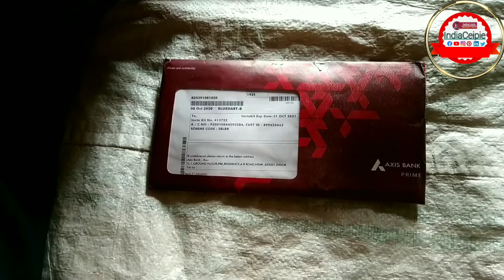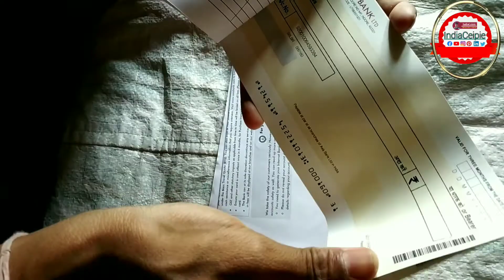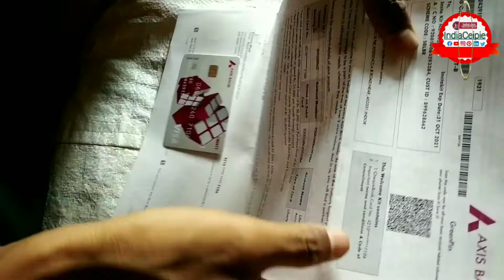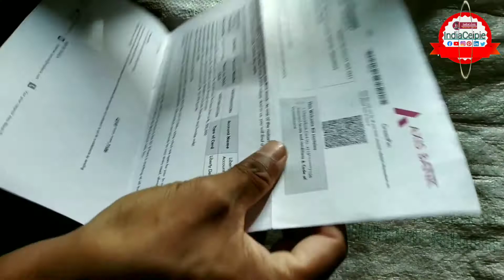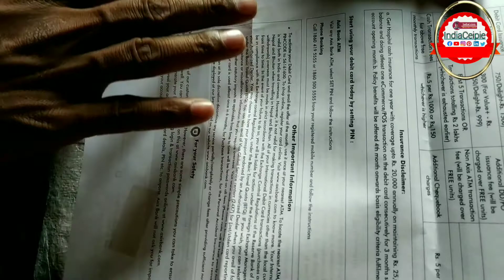Debit card and cheque book unboxing Axis Bank Axis Bank cheque book and debit card review ...?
UpStox money earning Link

debit card and cheque book review Axis Bank,debit card aur cheque book apply Axis Bank,new privacy policy Axis Bank,Axis Bank kit review,Axis Bank kit unboxing,2021 mein zero balance account kaise kholen Axis Bank,Axis Bank mein zero balance account kaise kholen,internet banking active Axis Bank,without branch visit internet banking active Axis Bank,ATM pin generate Axis Bank